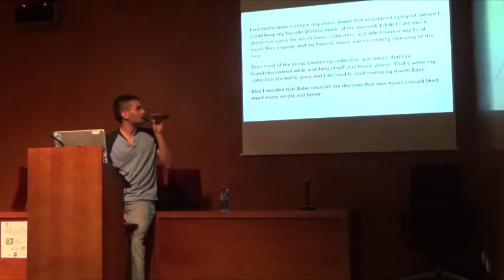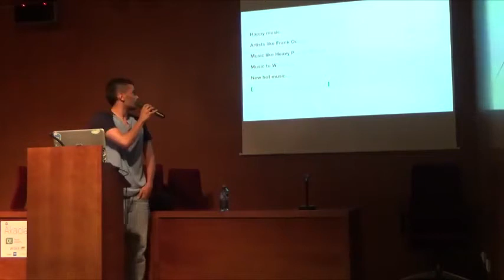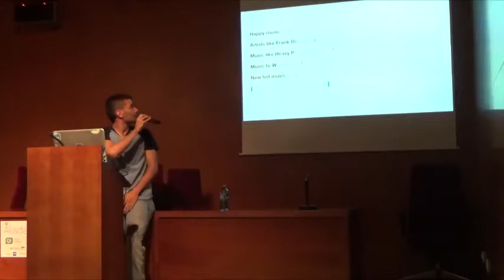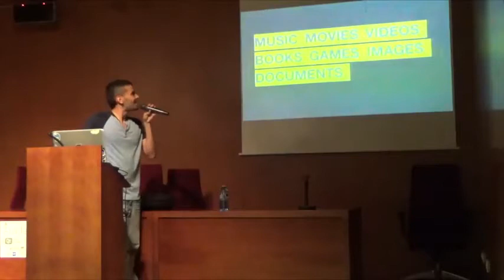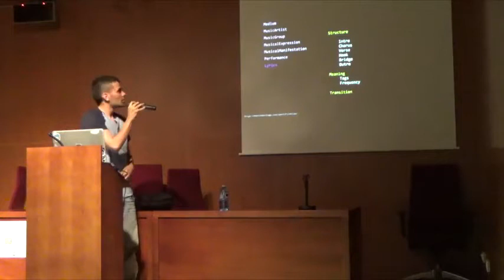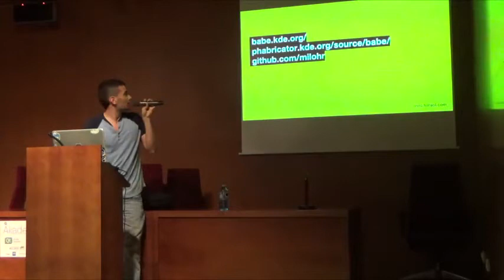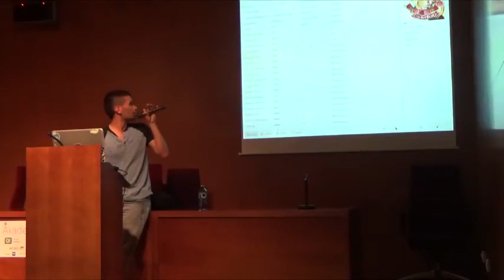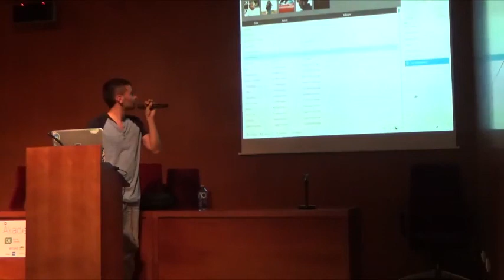Camilo Higuita - Introducing Babe: A Contextual Approach to Multimedia Desktop Apps - Akademy 2017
Babe is a new music collection manager for KDE with focus on design and user experience. Babe aims to introduce a contextual way to experience music by making use of online resources and A.I to find relationships between the music metadata and its context in order to generate personalized queries and suggestions.